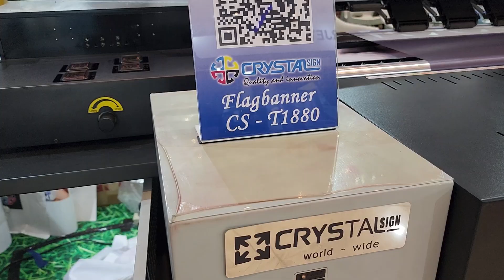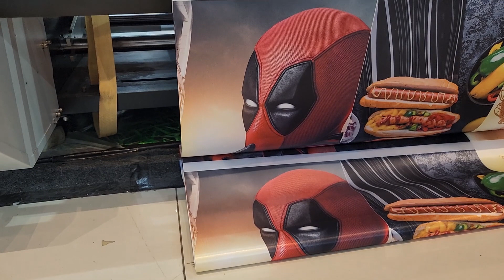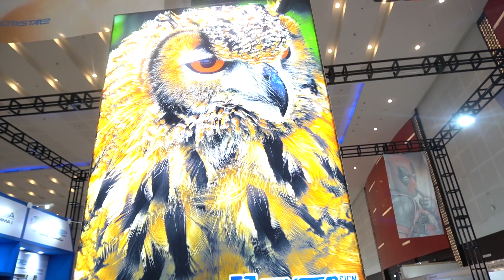Keren Abis ! Mesin Cetak Direct To Fabric (Flag Banner) Crystal Sign dari PT Multi Sistem Teknologi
Di Surabaya Printing Expo 2022, PT Multi Sistem Teknologi memamerkan mesin cetak digital Direct to Fabric (Flag Banner) untuk cetak umbul-umbul, spanduk, bendera dengan bahan kain. Mesin berkecepatan tinggi dengan kualitas unggul.
Info lebih lanjut tentang mesin ini, bisa menghubungi

PT MULTI SISTEM TEKNOLOGI
Jl. KH Zainul Arifin No.31 C, D